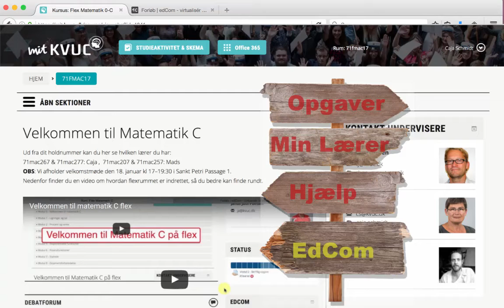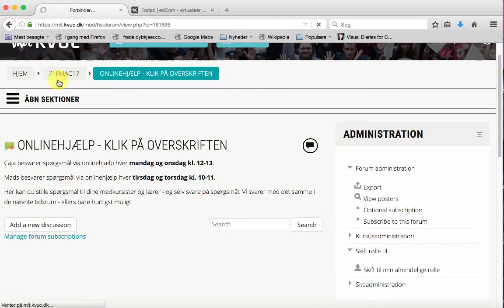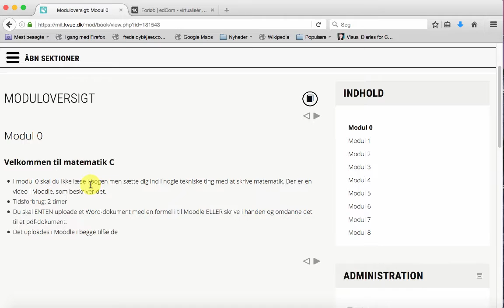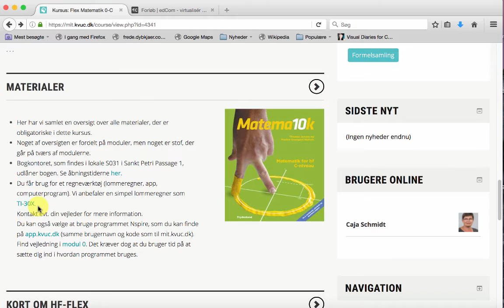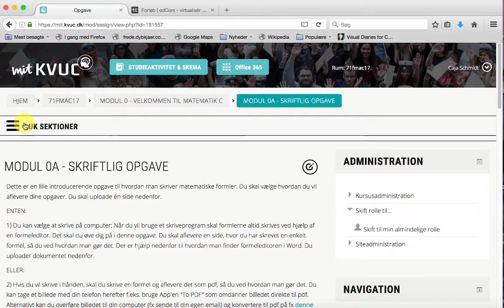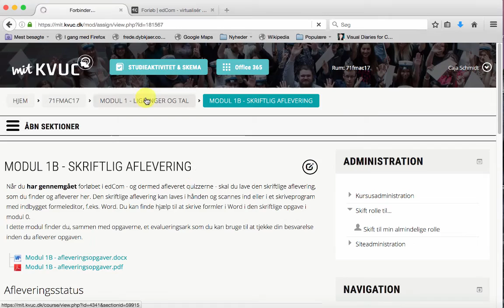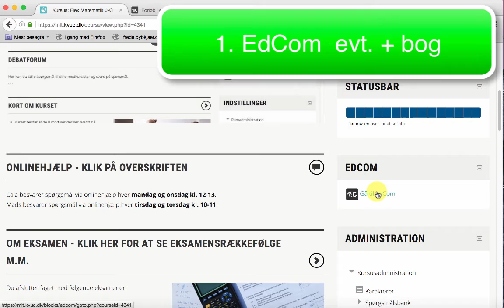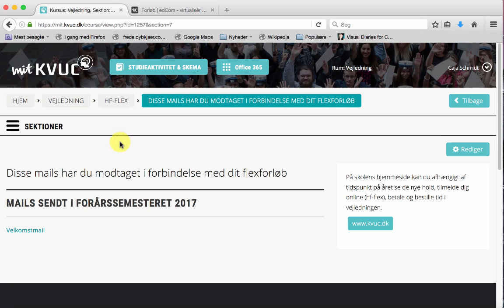Rumguide til matC flex forår 2017